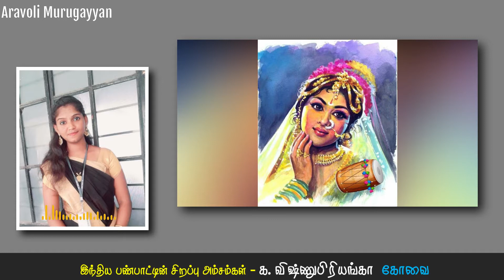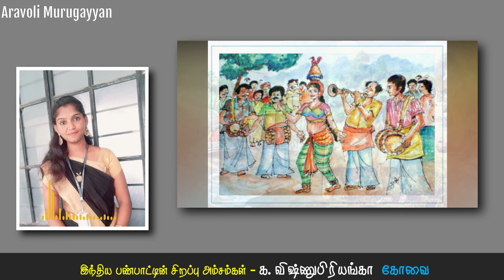க. விஷ்ணுபிரியங்கா கோவை - இந்திய பண்பாட்டின் சிறப்பு அம்சம்கள்